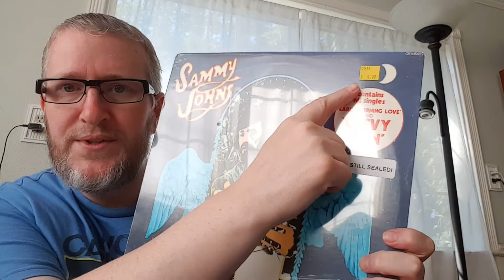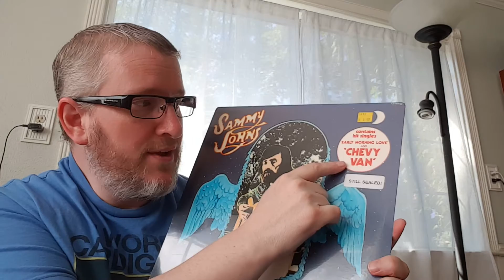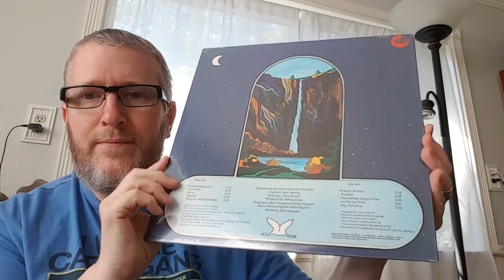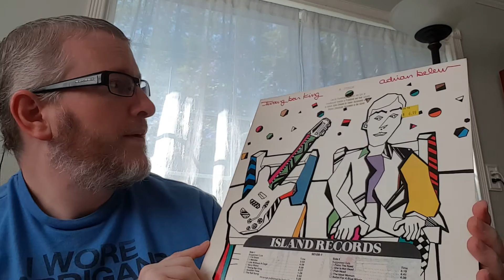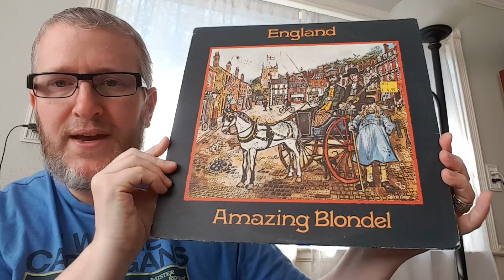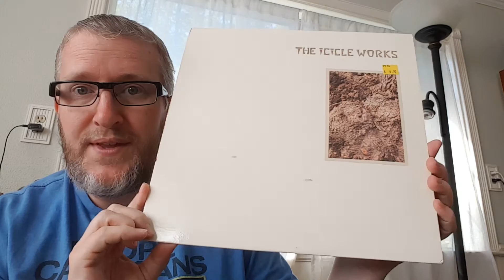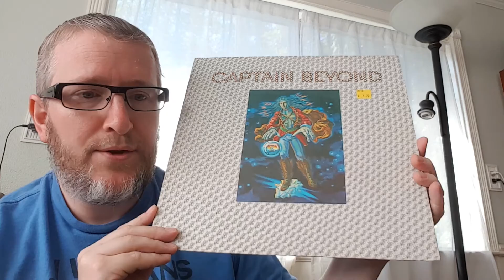Post Vacation Vinyl Finds At Mad Platter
I felt the need for a leisurely dig in a record store, so after a quick hour-long visit to Record City in San Diego, I was able to spend a couple hours at Mad Platter upon our return to Riverside. Found some really interesting records!